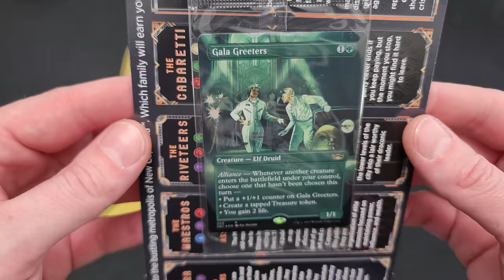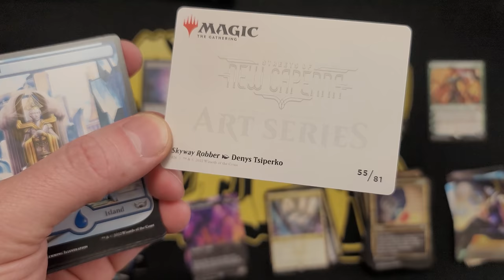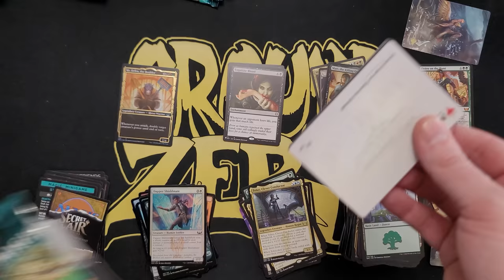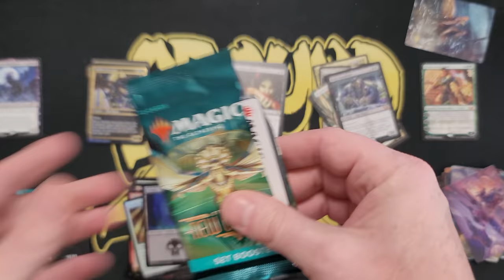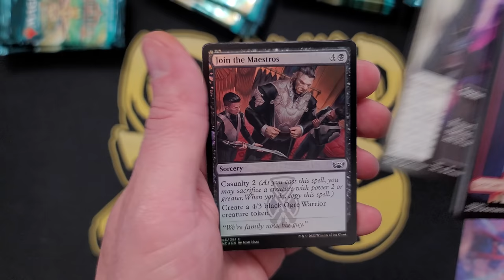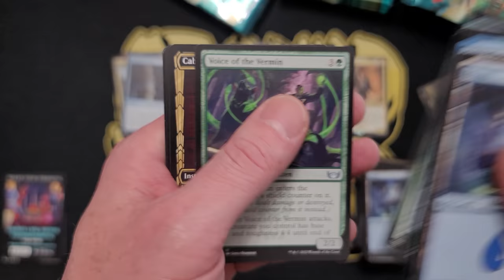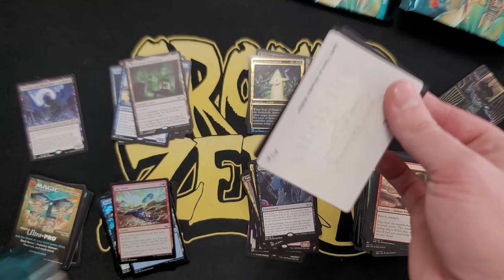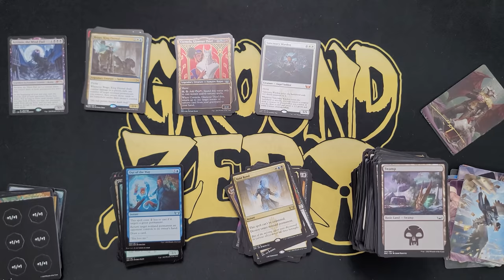SECRET LAIR CARDS IN STREETS OF NEW CAPENNA SET BOOSTER BOX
This is crazy.  There's no way all set booster boxes Street of New Capenna are this good.  Something seems off.  Error boxes?  Magic the Gathering OP Secret Lair Box